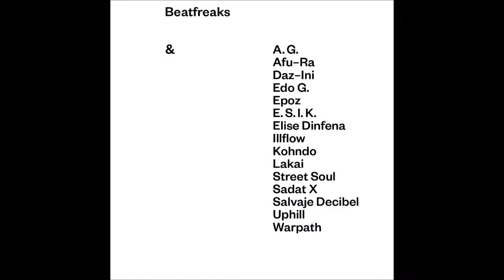Beatfreaks - & - 04 Funny Things Happen (feat. Edo G)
Beat: Beatfreaks (S. Fidelity, Unda, Jannkee, L Gee)
Artist: Edo G
Album: &
Year: 2012
Song Nr.: 04/15
Name: Intro
Prod.: Beatfreaks